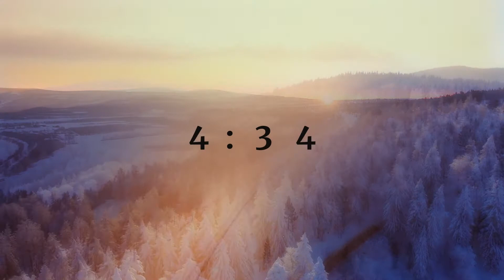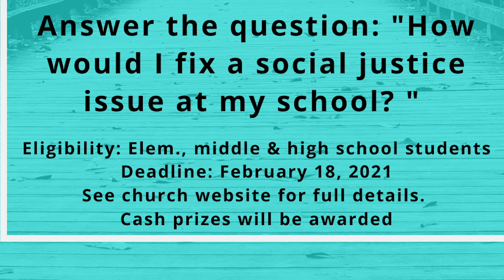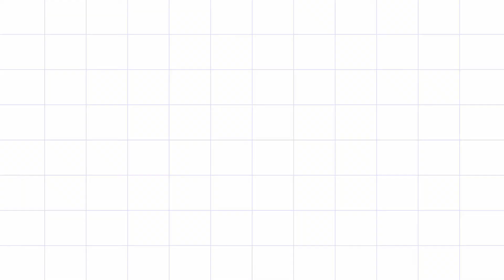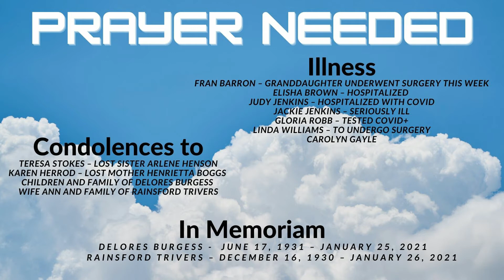SJBC Columbia, MD - 5th Sunday January 2021 8am Service